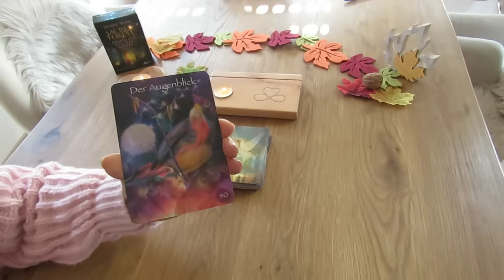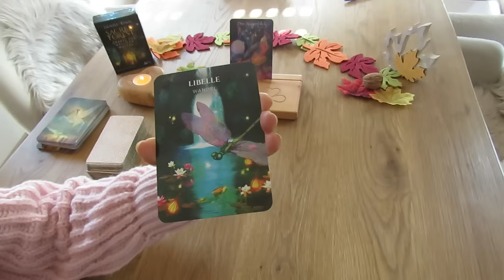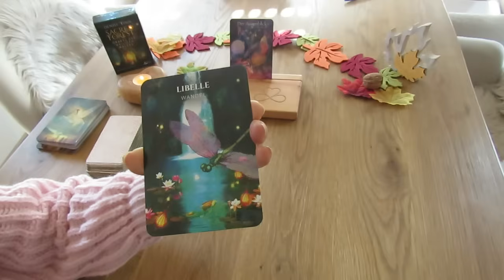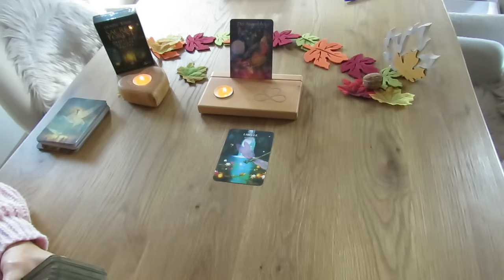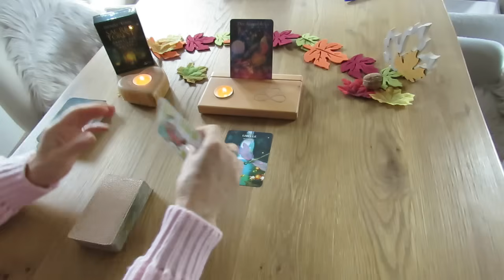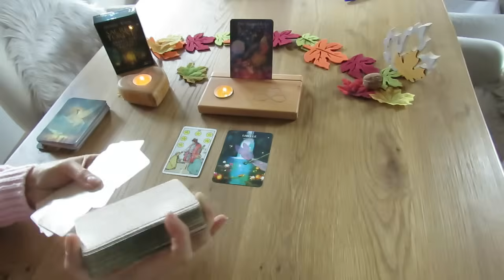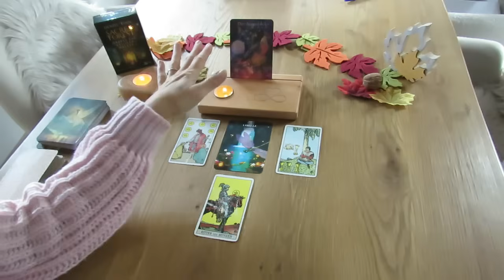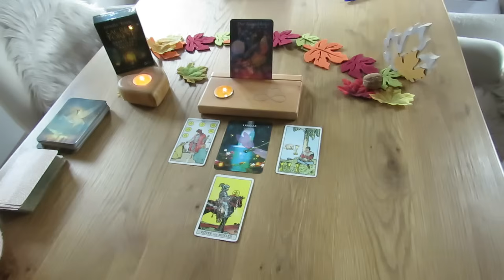Ein einziger Augenblick kann alles verwandeln! 🌟 Dein Reading zum Wochenende 💗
auf meinem Whatsapp-Kanal: Heart&Soul Tagesimpulse

oder:
heart&soul UG
DE 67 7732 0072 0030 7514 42
BIC HYVEDEMM412

Vielleicht hat du auch Interesse an unseren Kartendecks oder dem handgefertigten Kartenhalter?

Sabine's  Heart and Soul Inspirations-Karten sind hier zu finden: